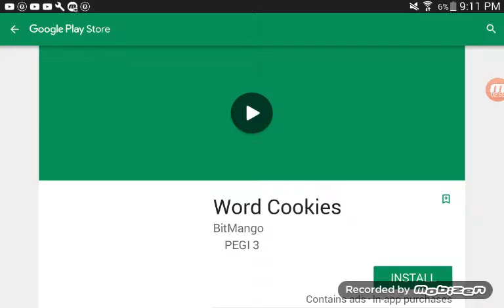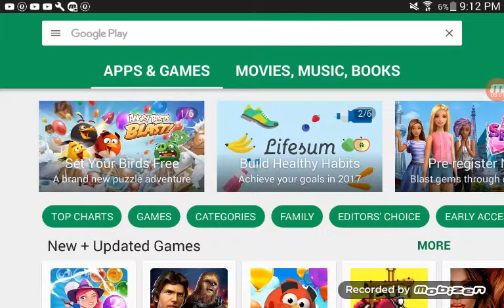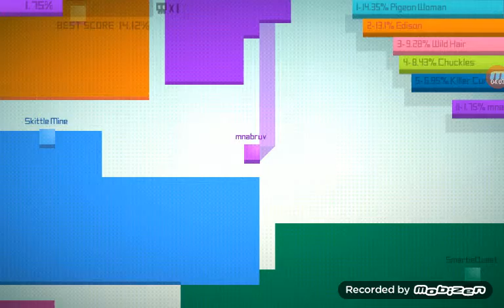Paper.io thing ep1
I'm really bad 😧 also heck out the video I did aka James its really cool but not up yet so sub to him and have a nice day